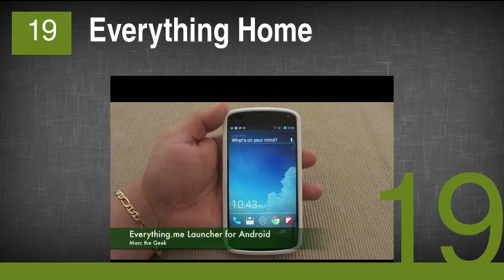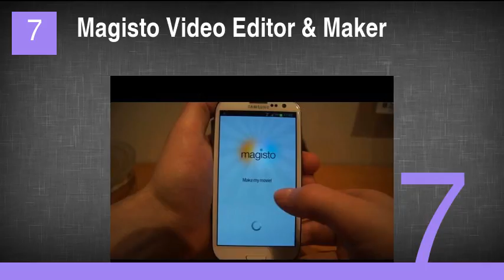The Best Galaxy S4 Apps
1. Galaxy S4 Sensors
2. Modern Combat 4: Zero Hour
3. Galaxy S4 Universal Remote
4. Netflix for Android
5. Firefox for Android
6. CSR Racing
7. Magisto Video Editor & Maker
8. Adobe Photoshop Touch for Phone
9. Nova Launcher Prime
10. DoubleTwist With Magic Radio
11. Workout Trainer
12. Pocket
13. Marvel Heroes Live Wallpaper
14. Floating Notifications
15. Floating Browser
16. Real Boxing
17. PicsArt
18. Swiftkey 4.3
19. Everything Home
20. Wallpapers and Backgrounds HD
21. CamDictionary